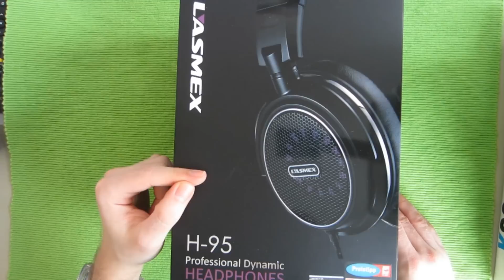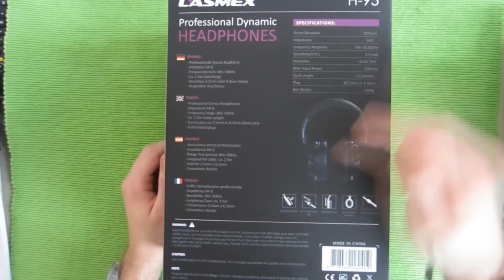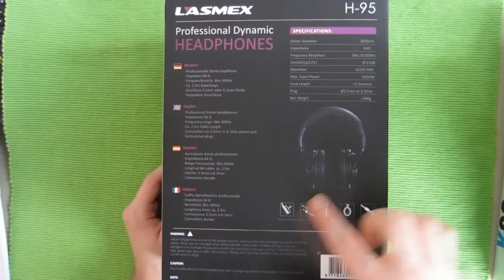Lasmex H-95 - Klarer Klang für wenig Geld - Review (Kurzfassung)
In diesem Review nehme ich die H-95 Kopfhörer von Lasmex genauer unter die Lupe. Sie sind zwar mit "nur" 90€ relativ günstig, schlagen sich dennoch sehr gut im Qualitäts- und Soundtest. Wo genau die Stärken und Schwächen dieses HiFi-Kopfhörers liegen, seht ihr im Video.

►Lasmex H-95

►►Mehr Testberichte und weitere interessante Videos gibts oder direkt auf meinem Kanal!